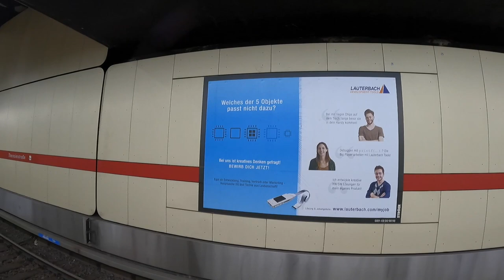XATAR UND SSIO GESEHEN?! VLOG 23.07.2021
euda wir haben SSIO und Xatar bei der Eröffnung von seinem Havel Grill gesehen